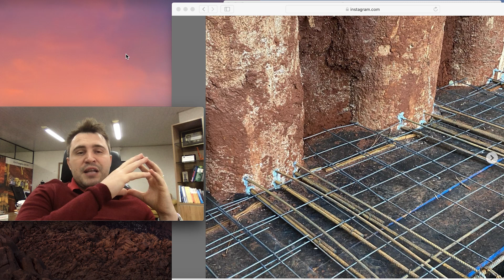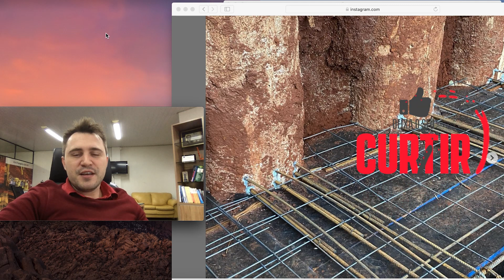Travamento da laje na contenção!